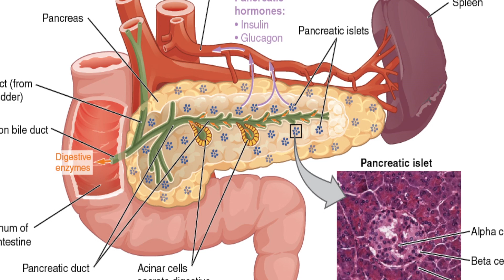The Truth About Six Small Meals Per Day - Why It's Bro-Science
The idea behind the “eat every 2 hours” rule is that frequent eating will keep the body in an anabolic state and keep your fat burning metabolism elevated by keeping you out of starvation mode

This myth is easy to buy into because it seems like it makes sense. By eating frequent, small meals, you're continuously stimulating your metabolism, and thus burning more calories

In reality, if you keep eating small amounts of food throughout the day, you'll never burn any fat – this is due to insulin.

Insulin - How it Works: Insulin is a hormone, which means it’s a substance the body produces to affect the functions of organs or tissues, and it’s made and released into the blood by the pancreas

When you eat food, insulin’s job is to break it down into basic nutrients: protein breaks down into amino acids, dietary fats into fatty acids, and carbohydrates into glucose, which then make their way into the bloodstream.

These nutrients must then be moved from the blood into muscle and fat cells for use or storage, and that’s where insulin comes into play: it helps shuttle the nutrients into cells by telling the cells to open up and absorb them.

Whenever you eat food, your pancreas releases insulin into the blood. As the nutrients are slowly absorbed into cells, insulin levels drop, until finally all the nutrients are absorbed, and insulin levels then remain steady at a low, “baseline” level.

So when you're constantly eating, you're consistently releasing insulin, which puts your body into its "absorptive phase."

This means that the insulin in your body is storing sugar — and not letting other enzymes in your body release sugar to break down fat.

Fat Storage: Fat cells, for example, don’t take up or store glucose. Instead, they respond to insulin by taking the fats that enter the bloodstream and turning them into fatty acids, which they store in large vacuoles - a space or vesicle within the cytoplasm of a cell, enclosed by a membrane and typically containing fluid. Thus, insulin promotes the uptake and storage of fat in our adipose tissues. While insulin levels are high, our bodies don’t digest or use fats for fuel.

Instead, we rely on the glucose in our blood and tissues. So when trying to lose weight – your body simply won’t break down and use your fat reserves with insulin around.

In summation, insulin inhibits the breakdown of fat cells and stimulates the creation of body fat. Meaning that insulin tells the body to stop burning its fat stores and instead, absorb some of the fatty acids and glucose in the blood and turn them into more body fat.

Glucagon - Insulin, the fat-storage and blocking hormone, has a counterpart known as glucagon – a fat-burning and unlocking hormone. About four to six hours after you eat, the glucose levels in your blood decrease, triggering your pancreas to produce glucagon. This hormone signals your liver and muscle cells to change the stored glycogen back into glucose.

Glucagon signals the fat cells to release free fatty acids (a process called lipolysis), which signals the body to release stored fat to be used as fuel.

Insulin and Glucagon Study: The Journal of Comparative and Physiological Psychology conducted a study in which researchers injected one group of rats with insulin and another group of rats with glucagon. The rats that received the insulin gained body fat and ate more. The rats that received the glucagon lost body fat.

The take home message: Insulin promotes fat storage and it keeps you fat by blocking access to your fat reserves. Glucagon is essential for breaking down body fat and burning it for energy.

Train Smart,
-Thomas